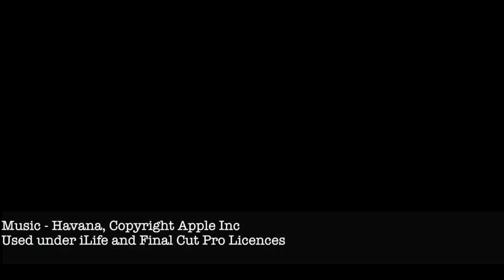Pickup Buildup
A quick look at the conversion of a LandRover Discovery into a Pick-up.